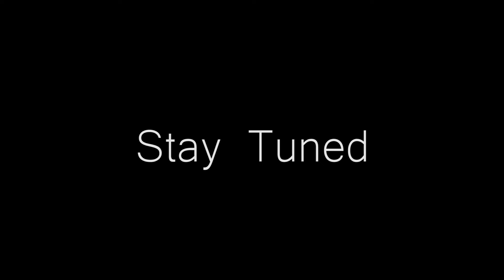President Baby Episode 1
Watch this young President tackle hard hitting questions about Dietary Health.